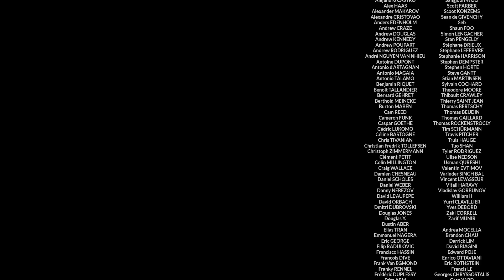My 6 Favorite Savile Row Tailors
Thumbnail picture by Bob Gothard